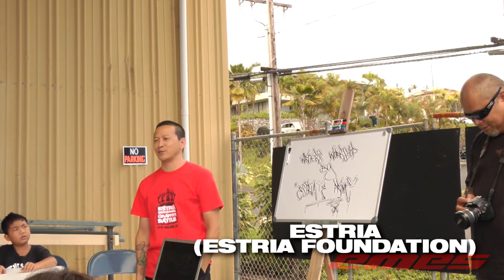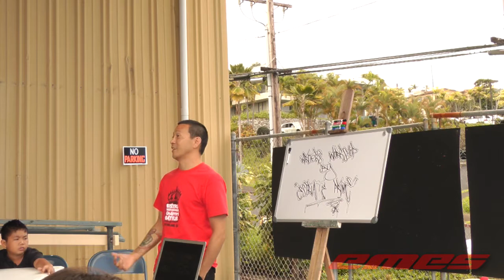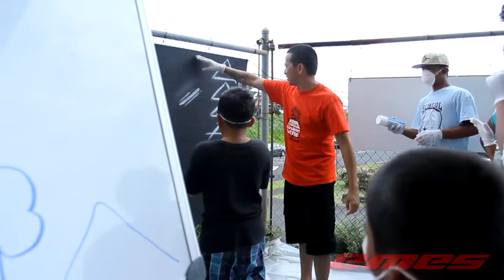RIDE THE BREAKS 2013 7 26 13 DAY 2 THE WORKSHOPS FULL RECAP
RTB'13 DAY 2: THE WORKSHOPS. writers workshop by PRIME (808URBAN) and ESTRIA (ESTRIA FOUNDATION). also dance workshops by MAURIZIO (BREAKING), KEN SWIFT (ROCKING), KALEOTEN (HOUSE/HIPHOP). held at the KTPS dance studio in kealakekua, HI.